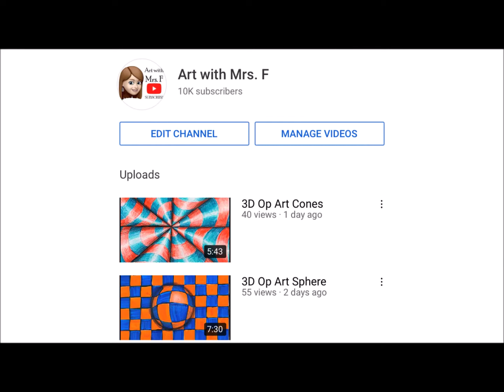Painted Play Button for 10K Subs!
Since there is no 10K Play Button, naturally I created my own. ;) To show you all my love, I created a rainbow paint drip Play Button for YOU!